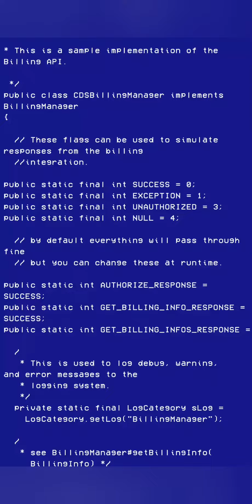Humara 2nd Exam 😏 |😅Exam Vlog❤️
Humara 2nd Exam 😏|exam |😅
Humara 2nd Exam 😏|exam |😅Mini Vlog❤️